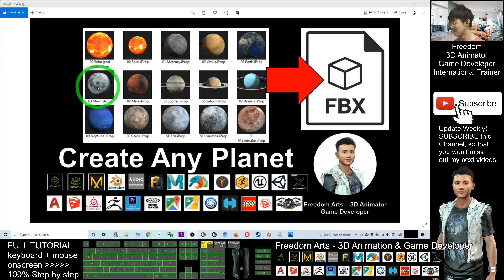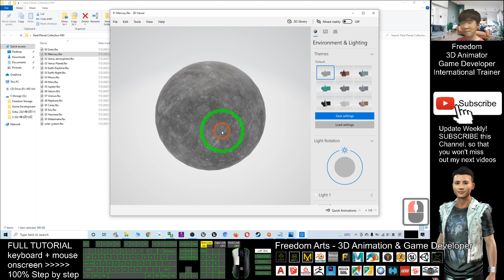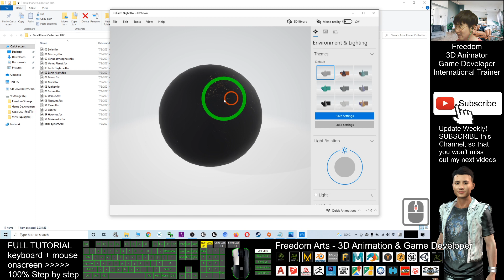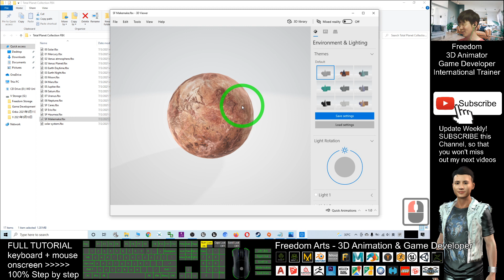Create any Planets - FBX 3D Models Sharing - 3D Animation and Game Dev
- Hey guys, Download and get all planets as FBX file which can be use in any other 3D modeling/animation/game dev software like Blender, iClone, Maya, Daz, Unreal Engine, Unity, 3Ds Max, Zbrush, AutoCAD etc? All the planets 3D models and texture I distrubtuted are CC0 license. You can use it to create any science fiction for your 3D animation and gamde dev, this will be very useful for your 3D modeling, animation and game developing project. This is the step-by-step tutorial on how to do this. Real-time keyboard and mouse on-screen, 100% step-by-step, easy to follow. ENJOY! and have fun! Happy 3D modeling, animation and game developing! ENJOY!

FBX,iClone,Blender,Maya,Unreal Engine,3ds Max,Modeling,Animation,Game Dev,Tutorial,headshot,import,Blender,Unity,planet,SolarSystem,texture

Your friend,
FREEDOM

iClone 7 3D Animation Software!!!